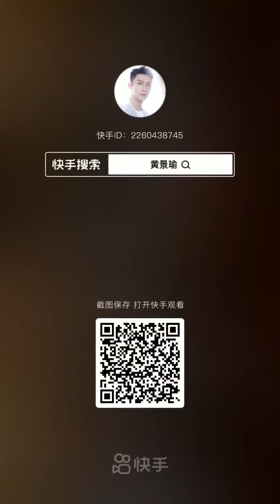[ENG SUBS] Johnny Huang Jing Yu - Kuaishou (2021.05.05)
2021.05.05 - Kuaishou post from Johnny Huang Jing Yu.

English subtitles by: Johnny Huang Jing Yu International Fan Club